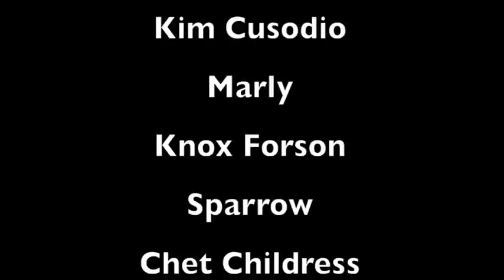Merle Media Vol. 1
A skate video by Matty Contreras and his boys out in Santa Cruz